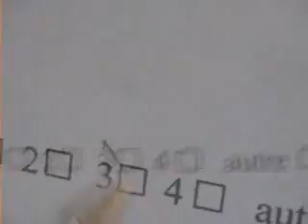Les filles qui font 3 bises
Chanson (extrait)
paroles & musique G.Maugenest